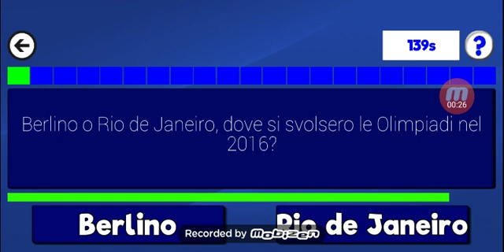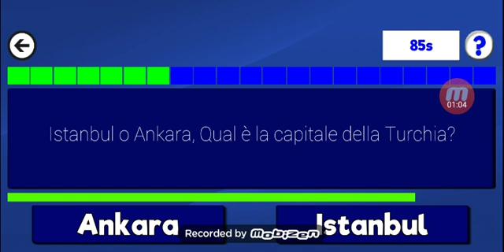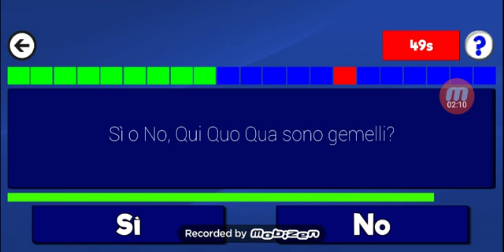Non ci voglio credere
Peccato